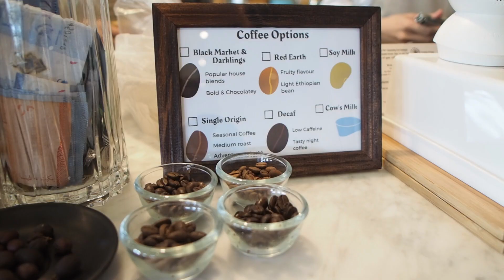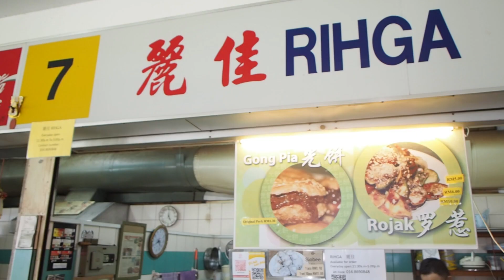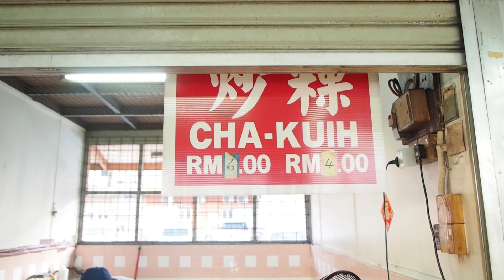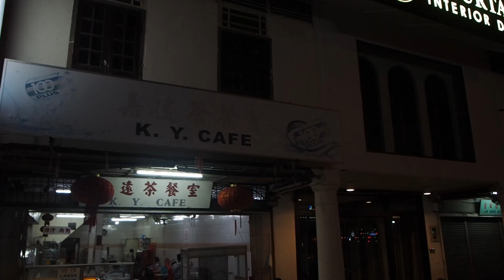Travel with Jackie : Kuching Foods Trip 2022 Day 1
Is time for travel! Had a very short travel together with friends. Kuching has been one of my favorite places to be due to the awesome foods. For the first time, I became food tour guide for my friends who visited Kuching for the first time (Daniel). Let's see what foods we are going to eat throughout the trip!

0:00 Start
0:24 Intro
0:48 Kuching International Airport
1:17 Hong Kong Noodle House
3:30 Earthling Coffee
6:03 Kaijoo Suite
7:36 Song Kheng Hai Market
9:16 Hui Sing Garden Hawker Centre
12:10 K.Y Cafe